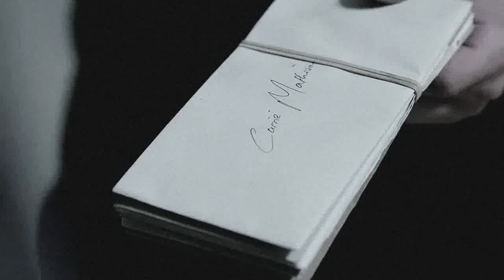carrie & quinn | black flies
i cannot wrap my head around the fact that this is a five minute video
i just.
okay

i've been meaning to use this song since forever
and it's too beautiful to cut in any major way, so ..
if you manage to get through all of this, kudos to you

much of this video revolves around s4
which undeniably was the best season for them
sigh

song: black flies, by ben howard
pairing: carrie and quinn
show: homeland